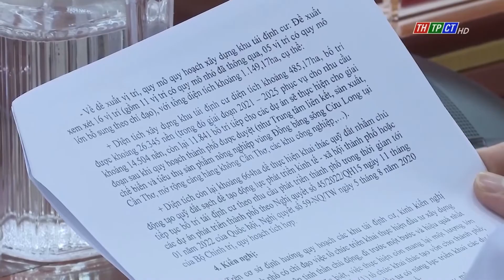Thường trực Thành ủy Cần Thơ làm việc với Sở Xây dựng | Cần Thơ TV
Chiều 29/4, Phó Bí thư Thường trực Thành ủy, Chủ tịch HĐND  TP. Cần Thơ Phạm Văn Hiểu có buổi làm việc với  Ban giám đốc Sở  Xây dựng về công tác lập Quy hoạch và xây dựng các khu tái định cư trên địa bàn thành phố. Cùng dự có Thường trực HĐND thành phố, UBND thành phố cùng đại diện các Sở ngành hữu quan.